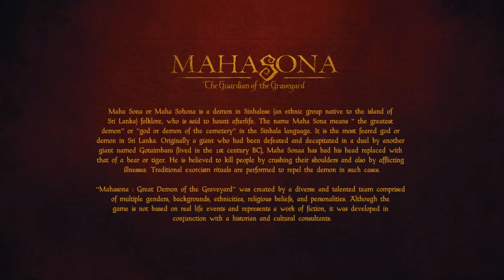Mahasona - Gameplay Part 1 - Sri Lankan Multiplayer Game - Early Access - PC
Mahasona - Sri Lankan multiplayer PC game - Early Access Game

Mahasona is a Third-person, Multiplayer Social horror game. Where you can team up with other players as a team of four kids to find a treasure that belongs to a Demon name Mahasona. As Mahasona you have to stop the kids from finding the Treasure before sunrise.

SYSTEM REQUIREMENTS
MINIMUM:
Requires a 64-bit processor and operating system
OS: Windows 7 / Windows 10 64bit
Processor: Intel Core2duo 3ghz / AMD Athlon II X2 250
Memory: 4 GB RAM
Graphics: NVIDIA GT 730 / Radeon R7 240 2GB
DirectX: Version 11
Network: Broadband Internet connection
Storage: 2 GB available space
Sound Card: Yes
Additional Notes: We highly recommend to have a microphone as this game depends on ingame communication.